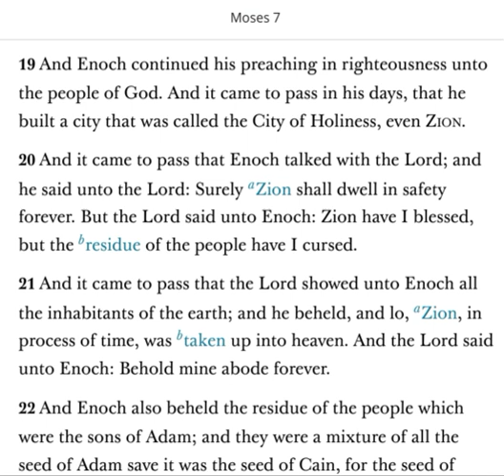The Holy One Of Israel!